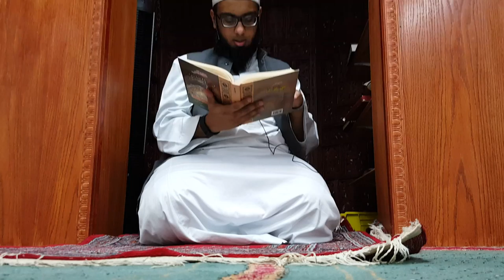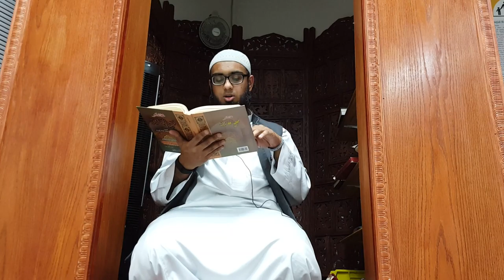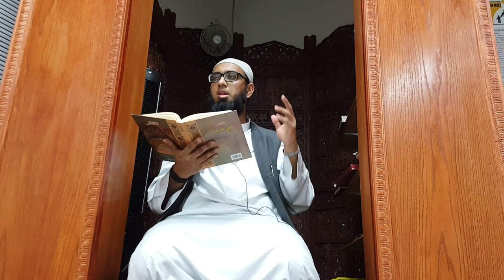Ramadan Fajr Dars - Shaykh Usman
Staying within the masjid Boundary during Itikaf